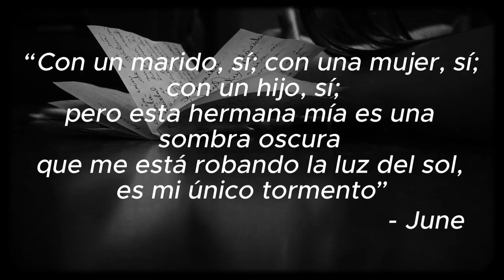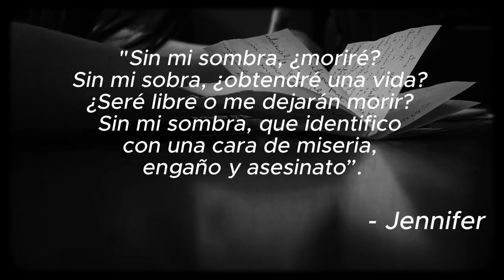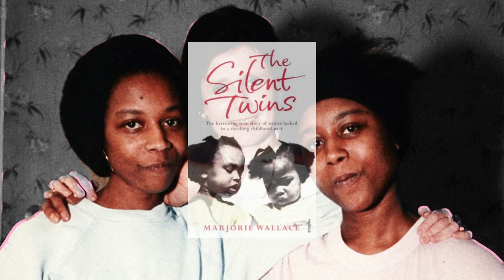LA MISTERIOSA HISTORIA DE LAS GEMELAS SILENCIOSAS: JUNE Y JENNIFER GIBBONS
Siempre ha habido una fascinación por el tema de los gemelos idénticos, dos personas que pertenecen a un todo, que comparten un vínculo in quebrantable y muy profundo, que nadie puede entender ni romper… Esta es la historia de las gemelas silenciosas.